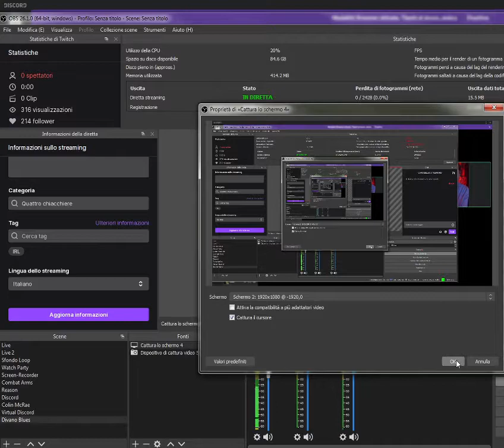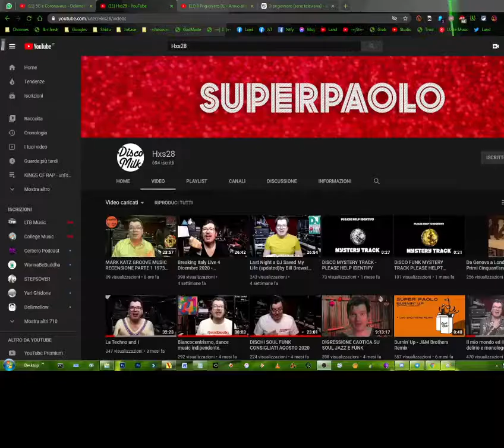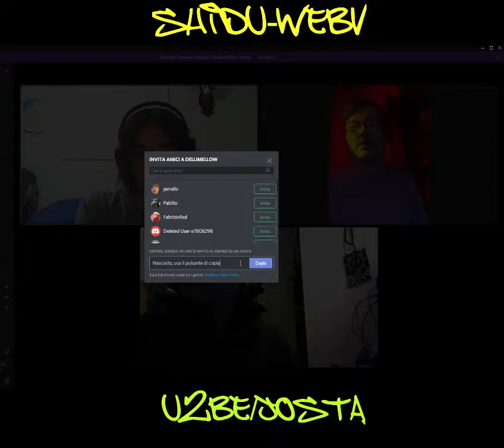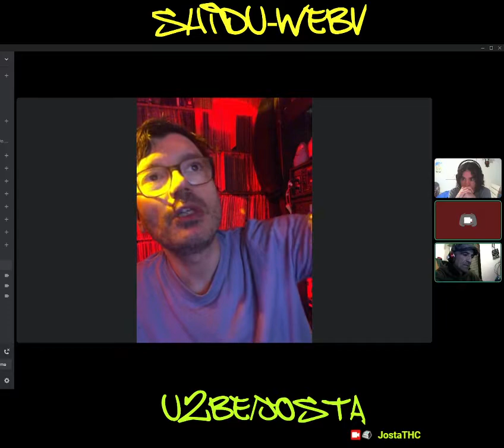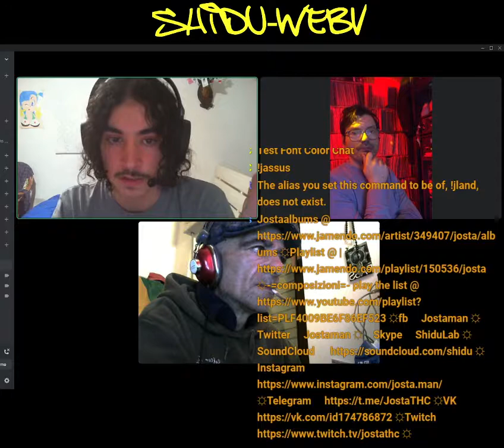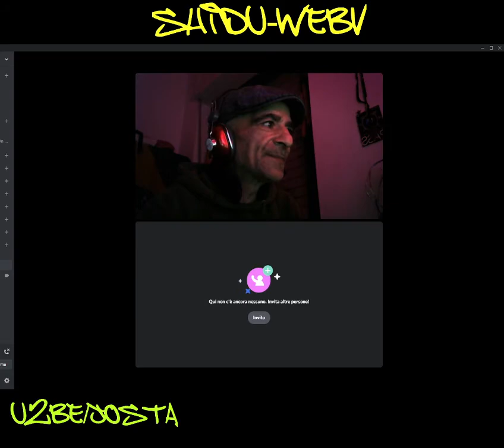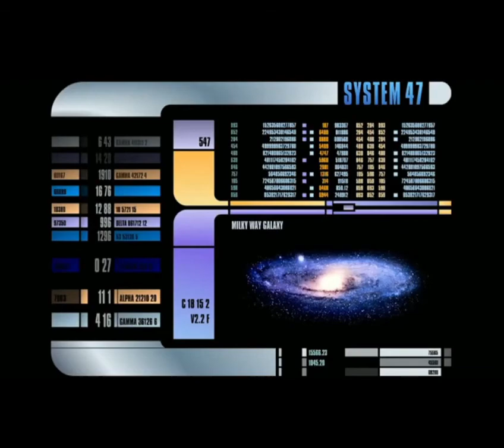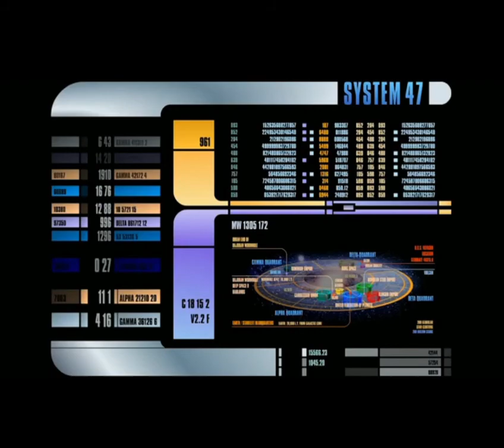Cultura Musicale con Paolo Guglielmino-The Man in Red e Francesco Bonfatti- Live a Life on Twitch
Live andata in onda il 3.1.2021

fb ☼ Jostaman
Twitter ☼ Jostaman
Skype ☼ ShiduLab